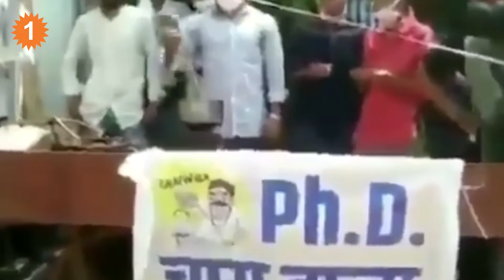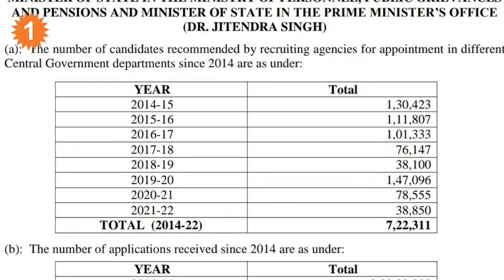దరఖాస్తులు కోట్లలో ఉంటే లక్షల్లో ఉద్యోగాలు *News | Telugu OneIndia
Over 22 crore applicants for central government jobs during 2014 and 2022 But only 7.22 lakh were selected | గత ఎనిమిది సంవత్సరాలలో ఎంత మందిని కేంద్ర ప్రభుత్వ ఉద్యోగాల్లోకి తీసుకున్నారు, కేంద్ర ప్రభుత్వ ఉద్యోగాల కోసం ఎంత మంది దరఖాస్తులు చేసుకున్నారు అనే లెక్కలను కేంద్ర మంత్రి జితేంద్ర సింగ్ పార్లమెంటులో వెల్లడించారు. 2014-15 నుండి 2021-22 వరకు కేంద్ర ప్రభుత్వ ఉద్యోగాల కోసం 22.05 కోట్లమంది దరఖాస్తు చేయగా, కేవలం 7.22 లక్షల మందికి కేంద్ర ప్రభుత్వ ఉద్యోగాలకు ఎంపికైనట్లు వెల్లడించారు కేంద్రమంత్రి. కేవలం 0.33 శాతం మాత్రమే అనేక కేంద్ర అధికార విభాగాల్లో నియామకమైనట్టు ఈ లెక్కల ద్వారా తెలుస్తోంది.